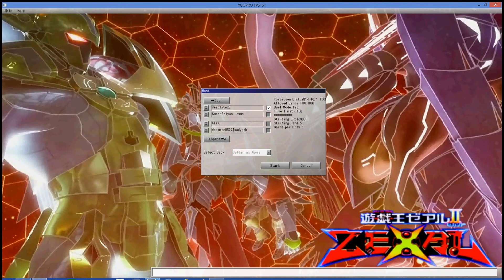Saffira Abyss and Archfiends Vs. Lightsworn and Yugi's Deck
Testing out a new broken Burning Abyss build involving Saffira. It's pretty good, though a tad slow.